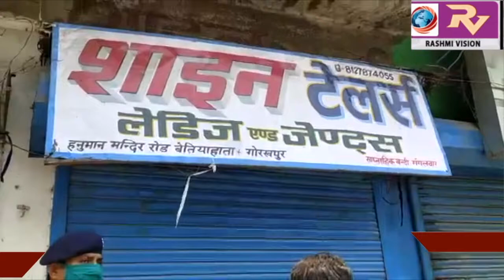शासन के द्वारा जारी गाइड लाइन के अनुसार दुकानों को मिली छूट को लेकर बुधवार को सिटी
शासन के द्वारा जारी गाइड लाइन के अनुसार दुकानों को मिली छूट को लेकर बुधवार को सिटी मजिस्ट्रेट ने महानगर के विभिन्न क्षेत्रों की दुकानों का किया निरीक्षण तथा दुकानों के ई-पास और सोशल डिस्टेंसिंग अन्य व्यवस्थाओं का लिया जायजा